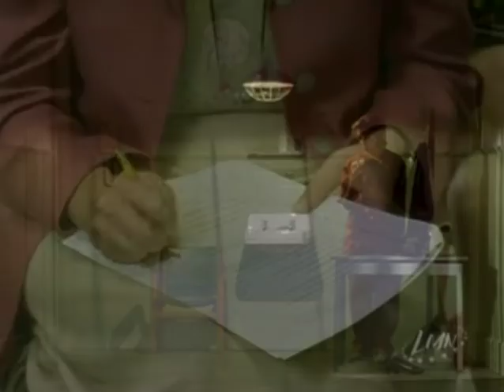We The Jury 1996 Lauren Hutton + Kelly McGillis CLIP